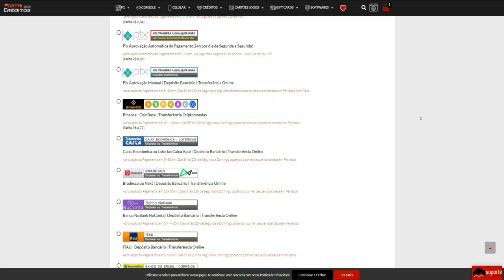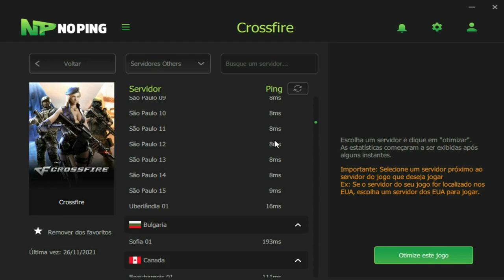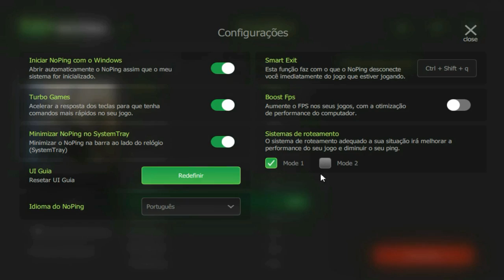Esse AVANÇO MEIO é muito FORTE!💪